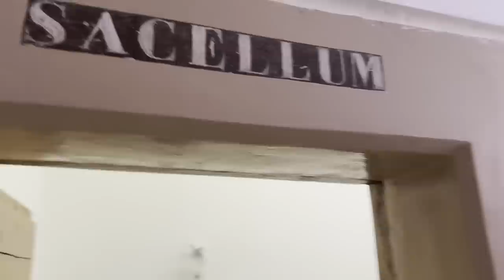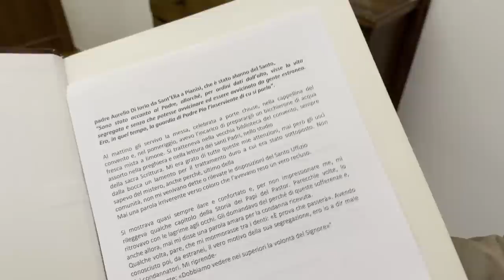Padre Pio segregato: "E' una prova, passerà"